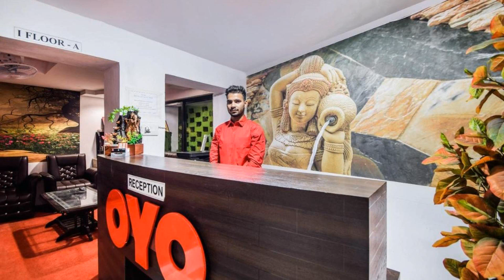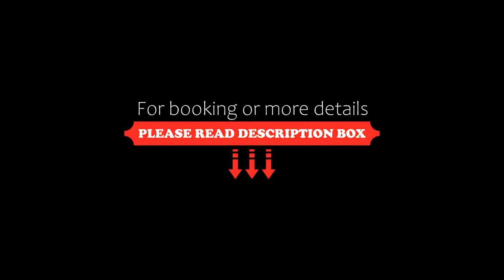OYO 23296 Hotel Quality Time, Udaipur, India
About Property:
OYO 23296 Hotel Quality Time is situated in Udaipur, within 2.1 km of Jagdish temple and 2.3 km of Bagore ki Haveli. Featuring a shared lounge, the 3-star hotel has air-conditioned rooms with a private bathroom. The accommodation features a 24-hour front desk and room service for guests.
At the hotel, every room is equipped with a wardrobe. At OYO 23296 Hotel Quality Time rooms are fitted with a TV with cable channe...
Property Type: Hotel
Address: 215, Nirala hotel Road, Shakti Nagar, 313001 Udaipur, India
Searching For
1. OYO 23296 Hotel Quality Time - Udaipur - India
2. OYO 23296 Hotel Quality Time - Udaipur - India Address
3. OYO 23296 Hotel Quality Time - Udaipur - India Rooms
4. OYO 23296 Hotel Quality Time - Udaipur - India Amenities
5. OYO 23296 Hotel Quality Time - Udaipur - India Offers and Deals
Audio Credit:
Track Title: Subway Dreams
Artist: Dan Henig